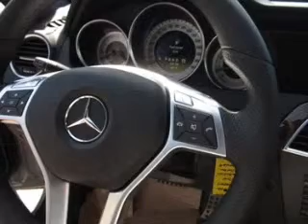2012 Mercedes-Benz C300 - Greenland NH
Year: 2012
Make: Mercedes-Benz
Model: C300
Trim: C-Class
Engine: Petrol
Transmission: Automatic
Color: Palladium Silver
Mileage: 11
Address: